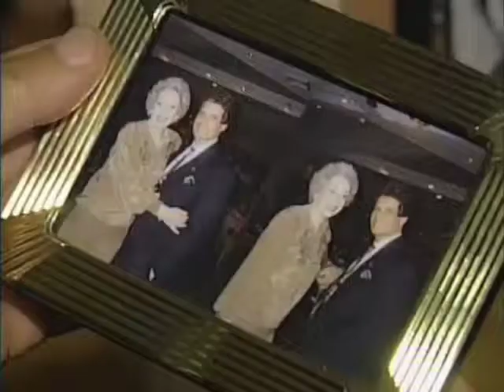Steve The Whistler Herbst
WCBS's Morry Alter interviews Steve the world wide champion whistler.  Edited by me (Jessica) 9/18/02